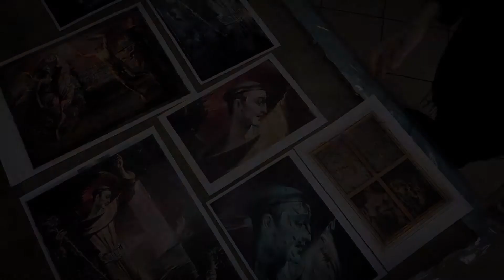„Święty Antoni przemawiający do ryb” i „Zwycięzca”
to dwa obrazy Antoniego Michalaka, zakupione w 2017 r. do zbiorów Muzeum Lubelskiego ze środków Ministra Kultury i Dziedzictwa Narodowego. Stanowią cenne uzupełnienie kolekcji muzealnej o obrazy wybitnego artysty, związanego ze środowiskiem lokalnym: Kazimierzem nad Wisłą, gdzie mieszkał oraz z Lublinem, gdzie prowadził zajęcia dla studentów historii sztuki na KUL. „Święty Antoni przemawiający do ryb” to jeden z najlepszych obrazów Michalaka, nagrodzony srebrnym medalem na Międzynarodowej Wystawie Sztuki Religijnej w Padwie w 1931 r., pokazywany był przed wojną na wystawach w kraju i za granicą. Obraz „Zwycięzca”, nie przyjęty na konkurs towarzyszący Letnim Igrzyskom Olimpijskim w Londynie w 1948 r., przez wiele lat zapomniany, leżał zwinięty w rulon w pracowni artysty.
Pokaz obrazów Antoniego Michalaka, 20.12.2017, godz. 12.00
Realizacja filmu Dorota Awiorko